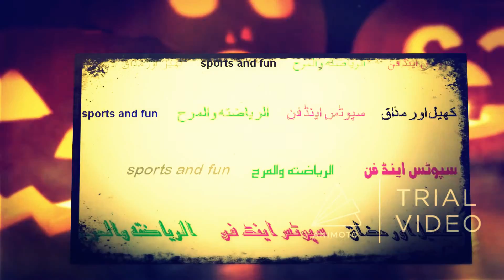Modern Sports Official Trailer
Modern Sports
Don't forget to click on Bill Button.
if you have any question, comment on video below or inbox me